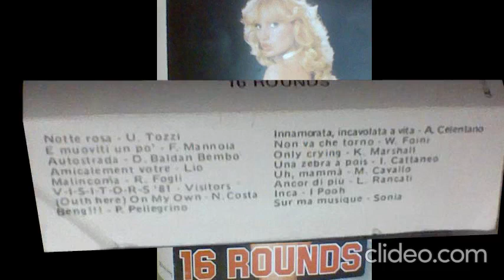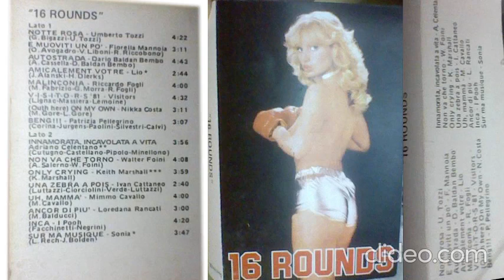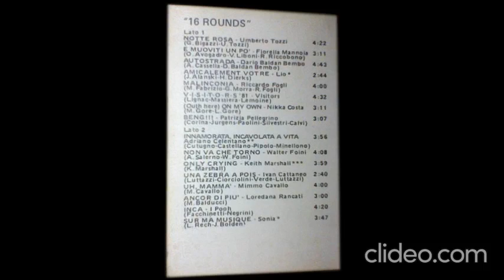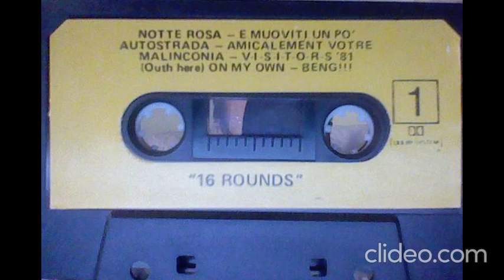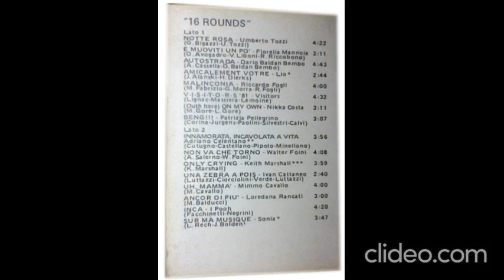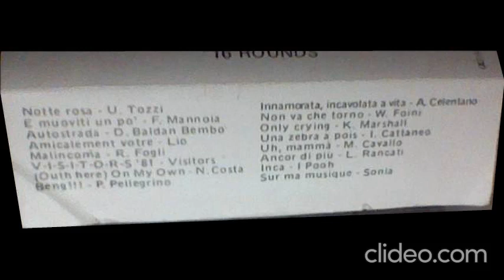16 Rounds - Raccolta di musica italiana 1981 (16 Rounds- 1981's italian pop music compilation)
Raccolta musica italian anni 80

Una delle prime cassette che comprai con i miei genitori ad una bancarella. Ancora ce l'ho, così l'ho riversata dal registratore a cassette.
Seguiranno altre.